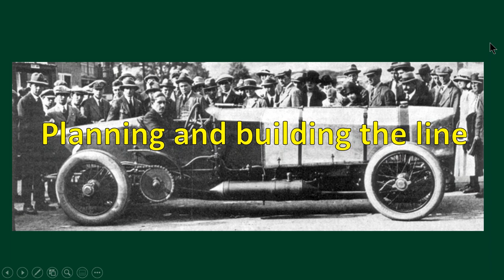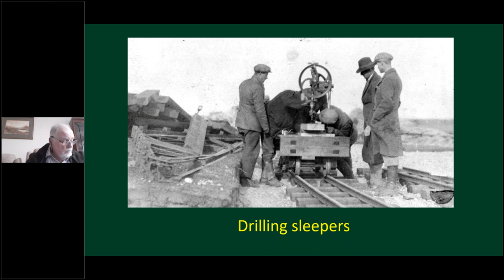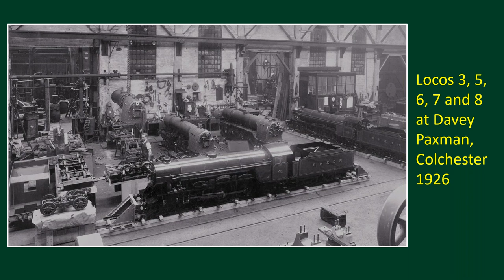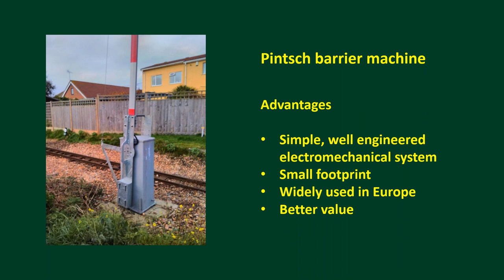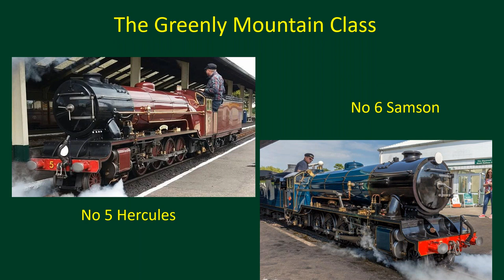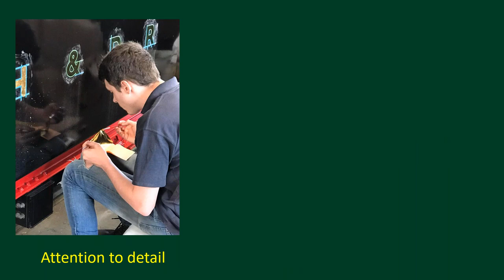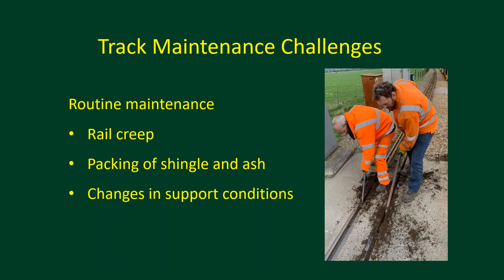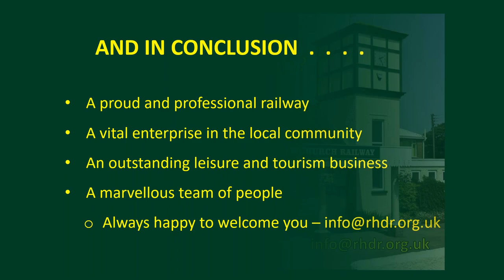Engineering the Romney Hythe & Dymchurch Railway - David Packer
PWI Ashford Section meeting
Engineering the Romney Hythe & Dymchurch Railway
9 November 2021